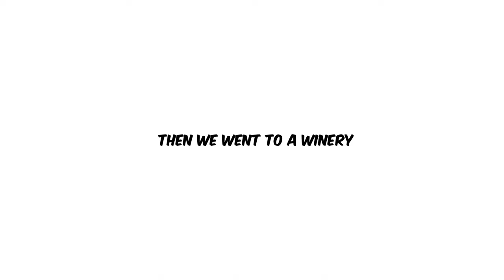This Hot Air Balloon was D1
Wawgan.  Huge shoutout to Magical Adventures Balloons for the experience.  Also shoutout to David Rey for the drone footage.  Last shoutout to my fam.